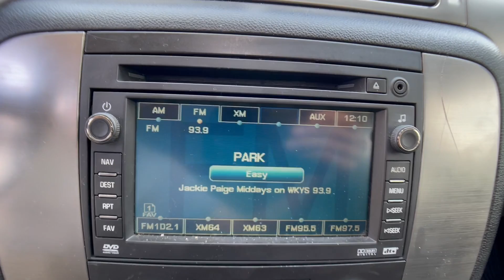The Automotive Company - 2007 Chevrolet Suburban 1500 LT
(Stock # P0763)
This is a walk-around and walk-through of a 2007 Chevrolet Suburban 1500 LT with:
Vortec 5.3L V8 SFI Flex Fuel Engine
4-Speed Automatic
Leather
Sunroof
Third Row Seats
4WD